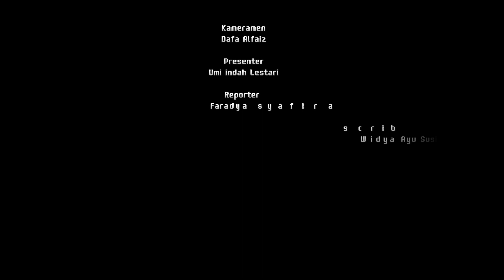Ekstra Kurikuler Tata Busana MAN 2 Banyuwangi By News Mandawangi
News Mandawangi merupakan ektra kulikuler jurnalistik MAN 2 Banyuwangi yang membuat berita dan peliputan yang ada di Madrasah.